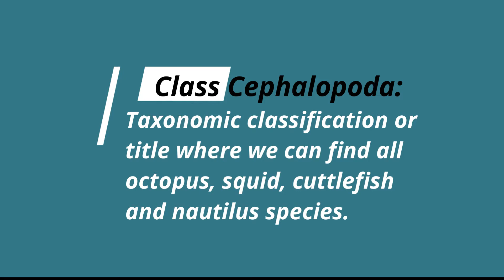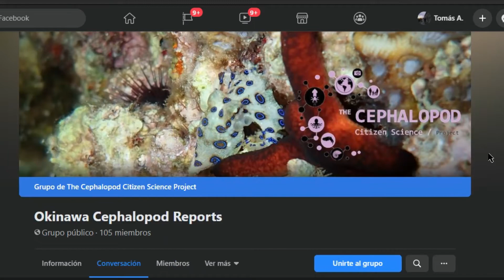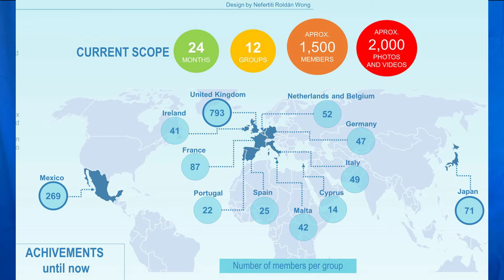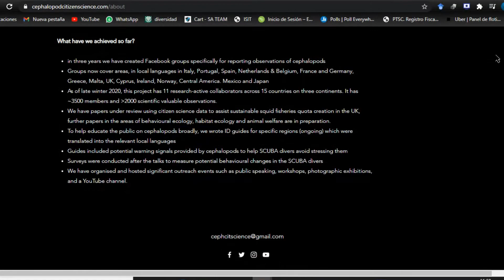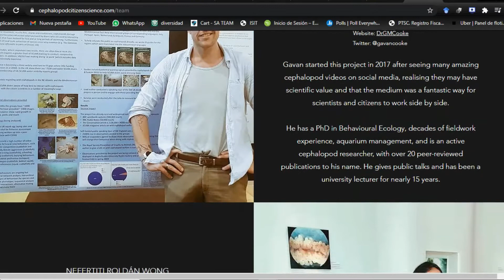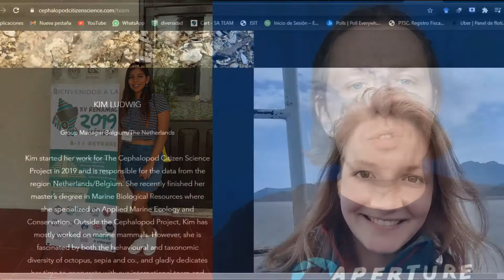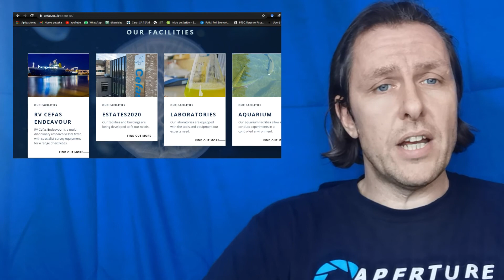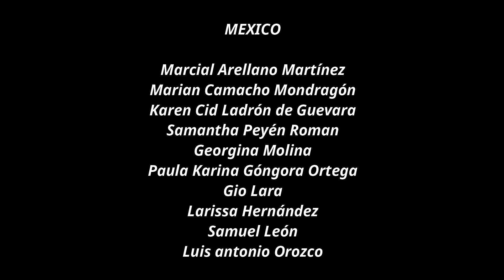CephTV Pilot (Introduction)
The first episode from The Cephalopod Citizen Science Project